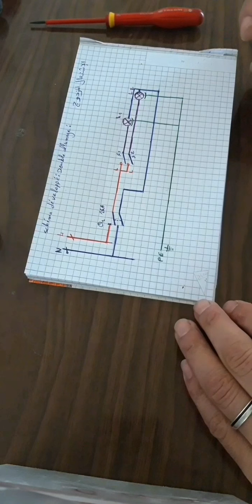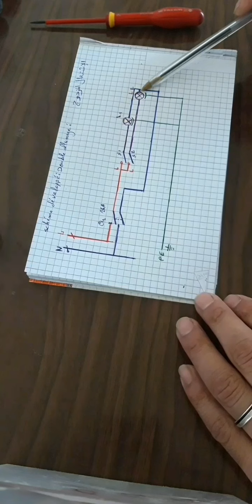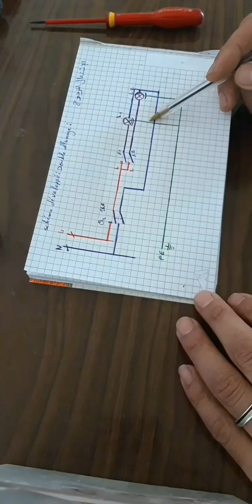Montage double allumage_ الاشتعال المزدوج.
Montagne de double allumage. Théorique et pratique
الاشتعال المزدوج.